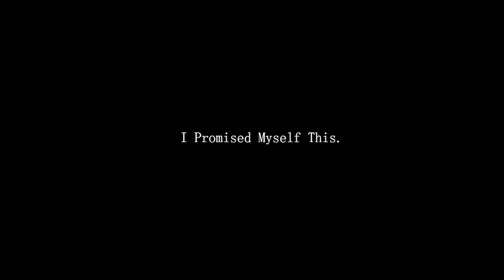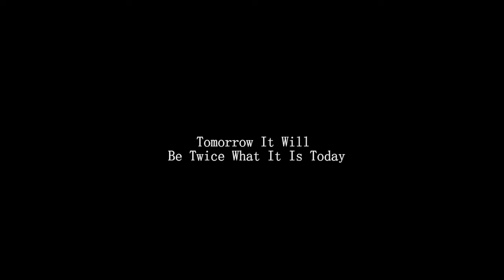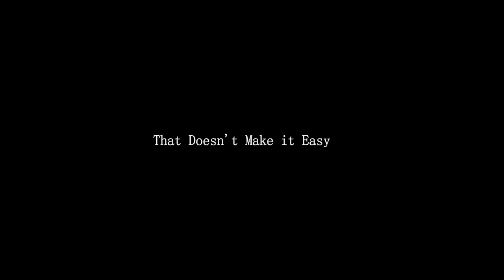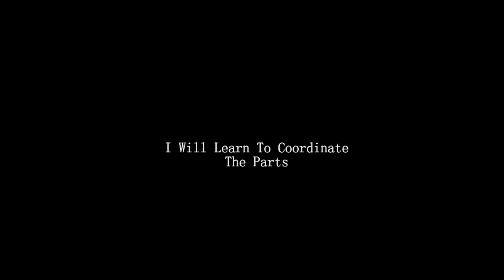"Ain't No Sunshine" Interpreted by rwg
A Promise to Myself.

Twice as good tomorrow.

Lower Volume _ I must improve...sorry.